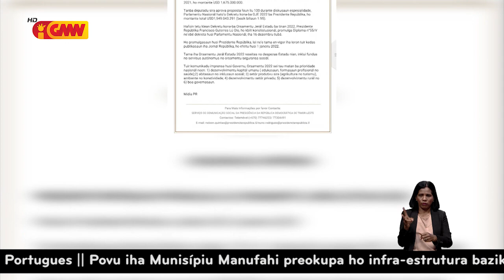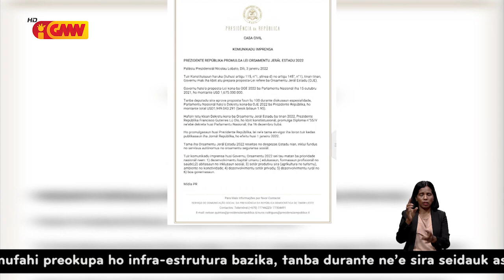Membru Komisaun E husu MOP atu aselera orsamentu ne’ebé alóka ba dezenvolvimentu infraestrutura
Membru Komisaun E husu MOP atu aselera lalais orsamentu ne’ebé alóka ba dezenvolvimentu infraestrutura